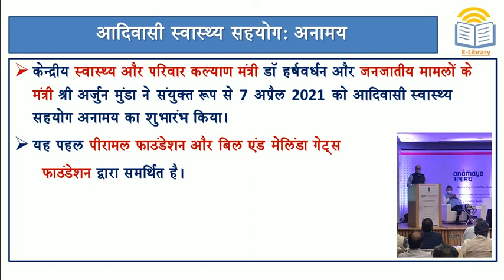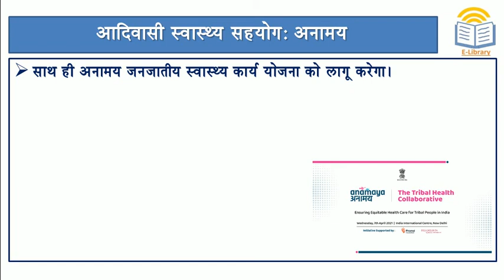Short Notes: Tribal Health Collaborative: Anamaya l अनामय जनजातीय स्वास्थ्य कार्य योजना